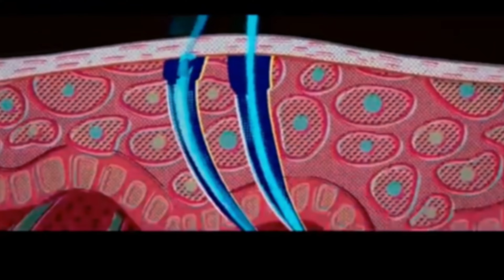Top 10 Most powerful spider man| °Ranking the Top 10 Most Powerful Spider-Man Variations°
Top 10 Powerful Spider-Man Versions

🕷️ In this thrilling video, we'll dive into the Spider-Verse to uncover the Top 10 Most Powerful Versions of Spider-Man! From different dimensions to alternate timelines, these Spideys pack a punch that you won't believe. Join us as we swing through the multiverse and rank these web-slinging heroes based on their incredible abilities, strength, and unique powers.

🕸️ From the classic Peter Parker to the spectacular Miles Morales, we'll explore the full spectrum of Spider-People and their astonishing feats. Discover which Spider-Man variant can outshine the rest and who can take on the most formidable foes.

🦸‍♂️ Are you ready to witness the mightiest Spideys in action?